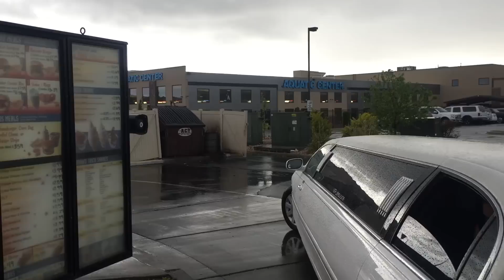Fancy Limo in a Drive Thru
An awesome limo ride to get fast food.

Crazy that this limo had 40 white doves, 12 balloons, and 7 hungry people in it!!